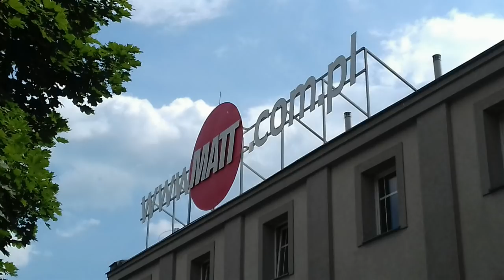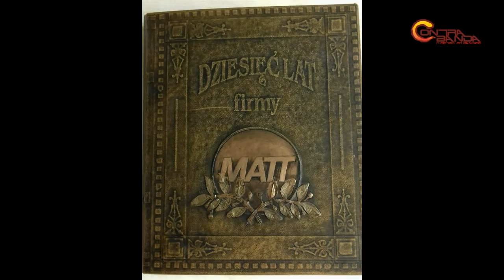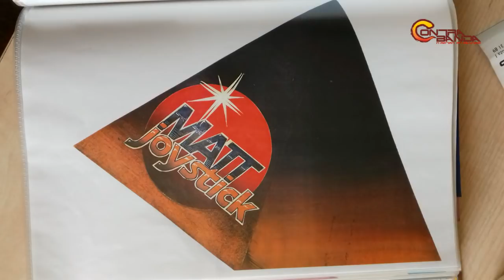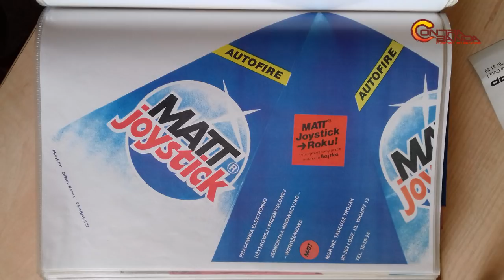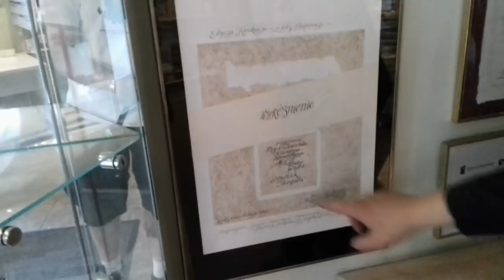Tadeusz Trojak - historia firmy MATT w odniesieniu do Pegasusa!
Unikatowy wywiad z szefem legendarnej już dzisiaj firmy MATT produkującej nieprzerwanie do dnia dzisiejszego nieśmiertelne Joysicki do wszystkich retro platform, w tym również kultowe Joypady Boomerang do Pegasusa. O tym, jak to się wszystko zaczęło i zmieniało na przestrzeni lat, opowie Pan Tadeusz Trojak, któremu raz jeszcze dziękujemy za poświęcony czas i gorąco pozdrawiamy!

Muzyka:
Greg & X-Ray - 404 Error
Yerzmyey - Evelynn

Nagrywka i Montaż:
MWK

2018